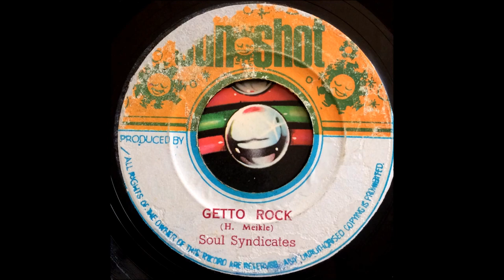harold meikle courage brethren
nice roots 45 on the sunshot label